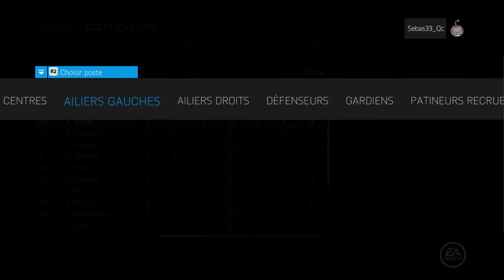NHL® 15 | (Qc/Fr) | Be a GM Ep 31 |Série Vs Boston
NHL® 15